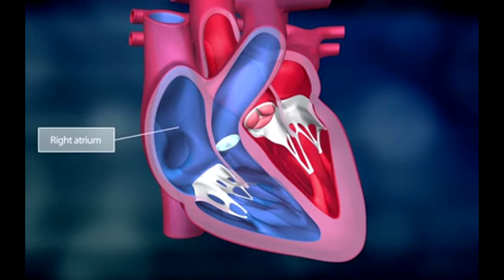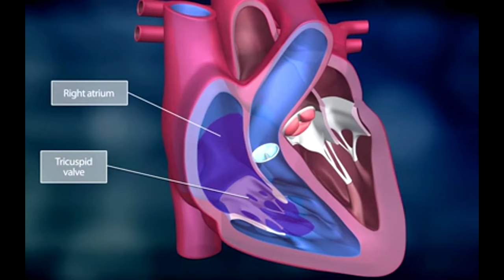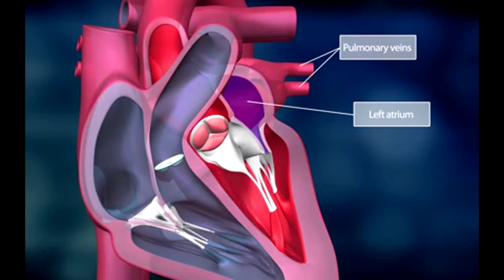The Heart and the Systemic Circuit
How well do you know your heart? Does it ring a bell when you hear the terms "right and left atrium", "pulmonary artery" or "ventricles"? The video explains the function of the human heart, the centre of blood circulation.